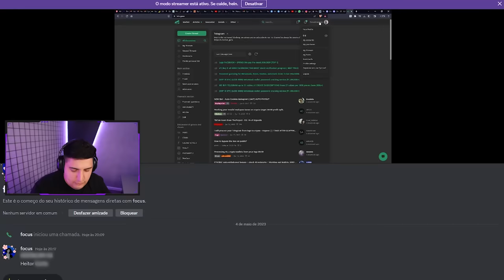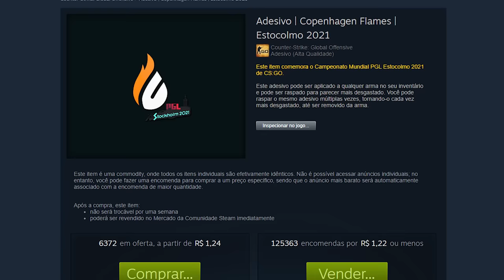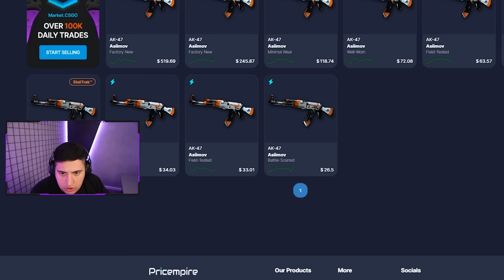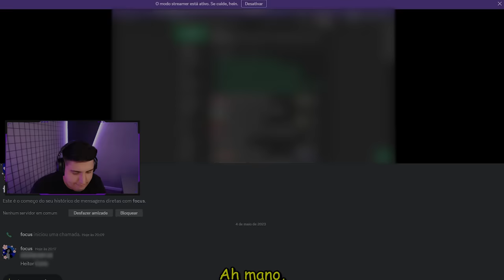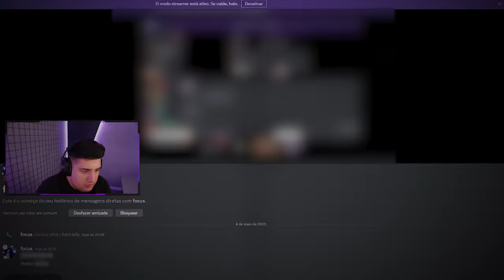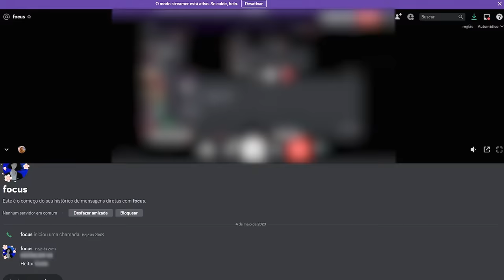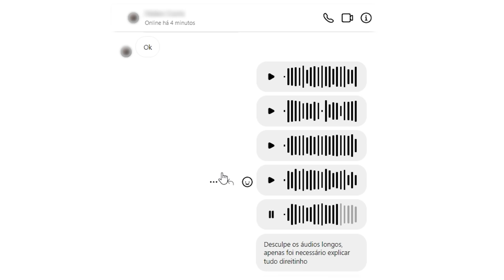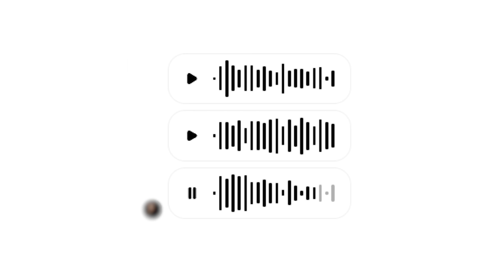liguei para a família de um SCAMMER e contei que ele ESTAVA R0UBAND0 SKINS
Um inscrito foi scammado e descobri todos os dados dele. Liguei para a família e contei o que ele estava fazendo no CS 2